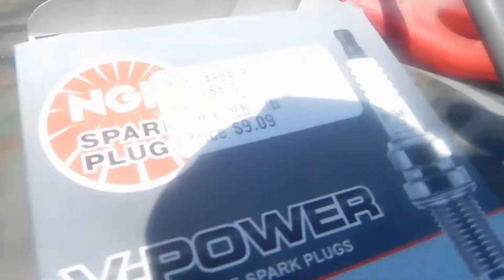Yamaha 90 Hp 4 Stroke Final Running Video 5-17-22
This was a boat that came in that was a recent purchase. The old owner stated it had been sitting and had little use. Little use for certain since we scanned it for hours and it had 20.5 hours in 12 years!

It had water in the tank and all the fuel delivery parts had rusted even to include the injectors. We threw new parts at it, and now all seems to be great!